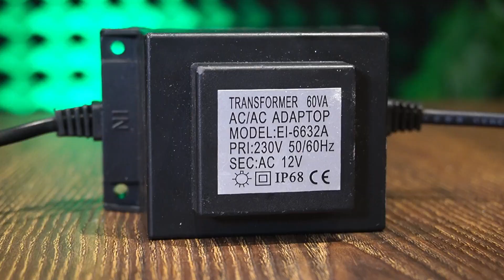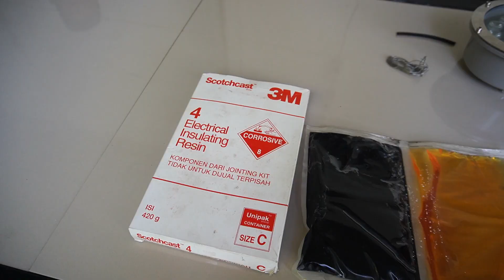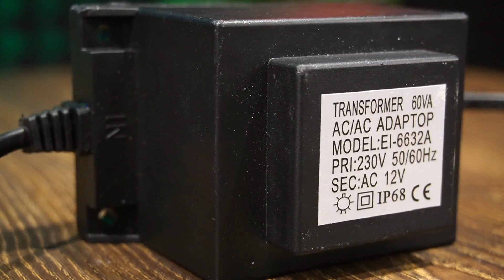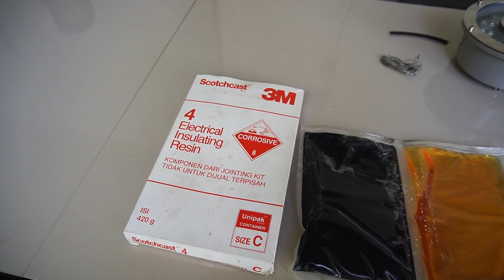REVIEW & PASANG LAMPU AIR MANCUR ANTI KONSLET DAN BOCOR || LED HIGHT POWER WATER FOUNTAIN